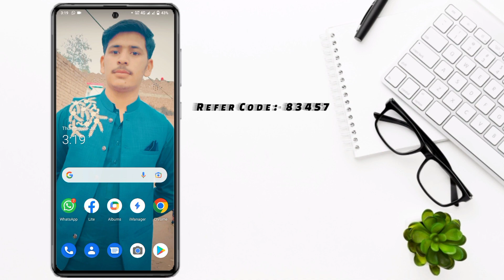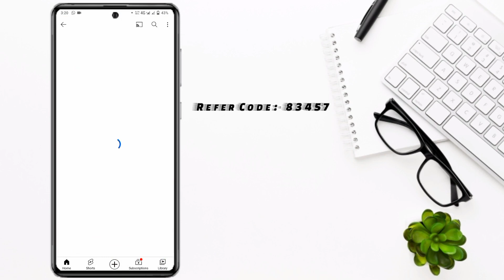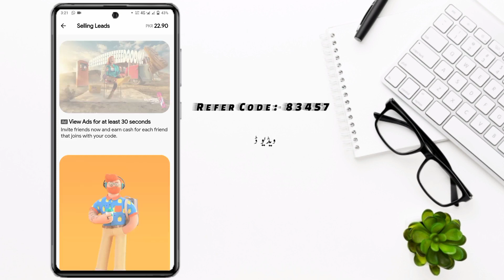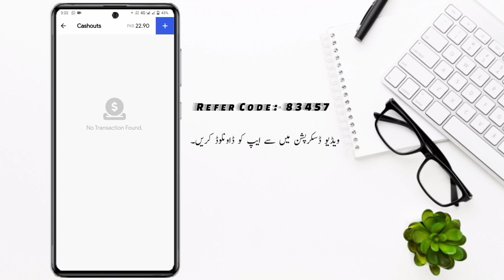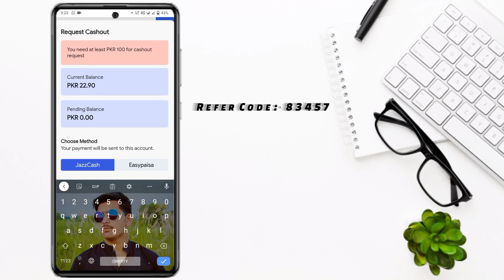Best Pakistani eraning app | Daily withdraw jazz cash and easypaisa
Video Title:- Best Pakistani eraning app | Daily withdraw jazz cash and easypaisa

Video Description:- is video main hum aap ko batay gy k aap kis tarah is app sy lakho rupay kamaa sakty hain woh bhi bina investment ky jaldi sy aaj hi is app per account banay aur ghr behtay lakho rupay kamay bina kisi investment ky.

1. How to eran money on furr app.
2. Furr app eran money.
3. Eran money daily.
4. Watch video and eran money.
5. Best video eraning website.
6. Watch ads and eran money.
7. Furr eran money app 2022.